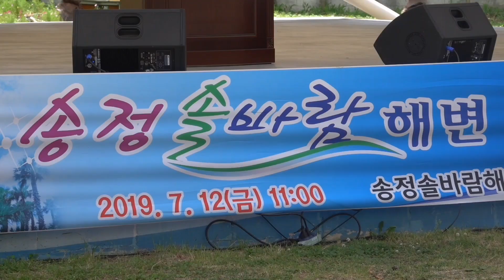해양수산부의 우수해수욕장 6선에 선정된 남해 미조면 송정 솔바람해변 7월 12일 개장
올해 해양수산부가 선정 우수해수욕장 6선에 선정된 남해 미조면 송정 솔바람해변 7월 12일 개장